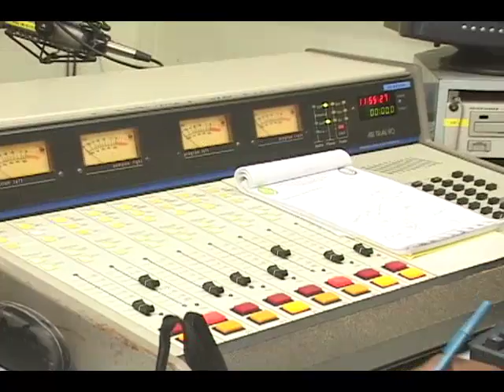Play That Song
Description The Creative Industries Ministry has launched a competition to identify the most patriotic radio station. The Ministry has partnered with the National Independence Committee through the Office of the Prime Minister to organize the competition which forms part of Independence activities. DBS’s Cecile Actille reports.